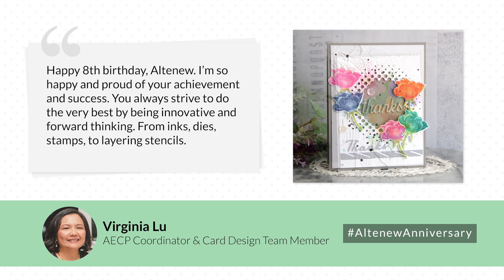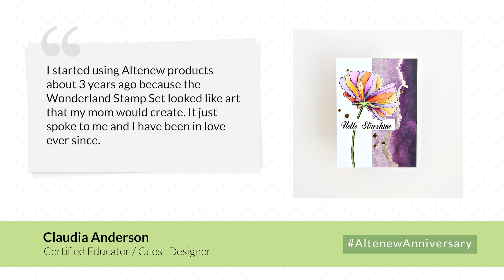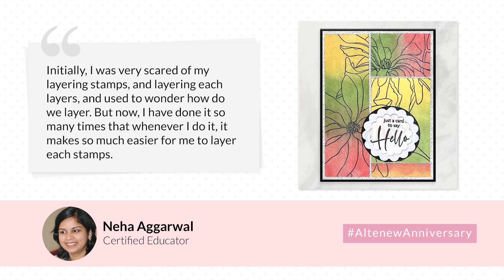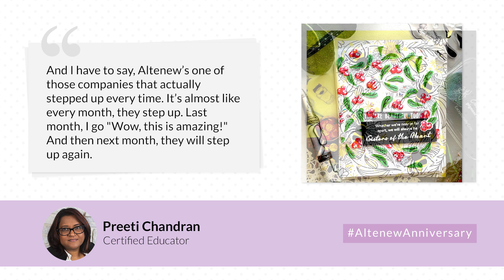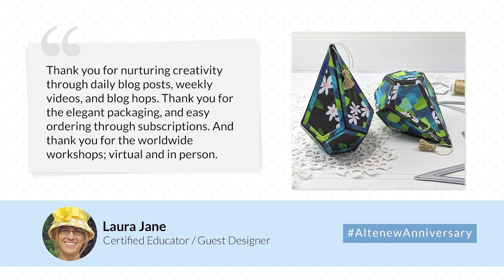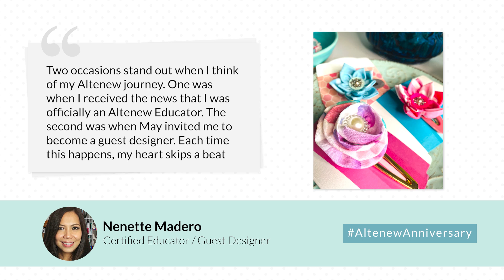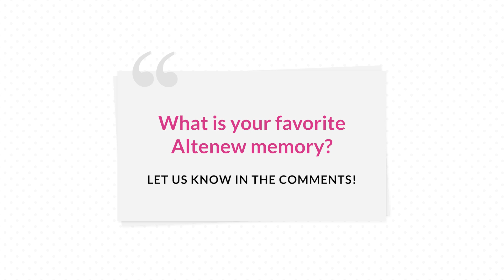Card Designers Share Their Favorite Altenew Memories (Anniversary Treasure Hunt Video #3)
We are honored to have so many wonderful talented Design Team members and guest designers celebrating our 8th anniversary with us. Thank YOU for continuing to inspire us with your beautiful creativity every day!

In honor of our 8th Anniversary here at Altenew, we are celebrating with our second annual Treasure Hunt! This is the third of 4 exclusive weekly videos released throughout our anniversary month (April).

You will have the chance to win a $50 gift card every week. In addition, all participating entries will automatically be entered into our month-long giveaway for the chance to win our full May 2021 Stamp Release and Craft Your Life Project Kit!

TREASURE HUNT INSTRUCTIONS
Wondering how to enter our treasure hunt giveaway? Read the guidelines below!

2. Watch the video above and look for a sign from Alten Bear. Did you figure out the clue?

3. Look for the episode that matches the clue from the video.

4. Come back here as the final step to enter the giveaway, and let us know which 5 crafting supplies you most resonate with from the ones the podcast guests mentioned in the episode.

to shop for your crafting stash.

Maureen Wong

Congratulations! Please send a screenshot of this page in an email to with the subject "YouTube 8th Anniversary Treasure Hunt Video 3" to claim your $50 Altenew gift certificate.